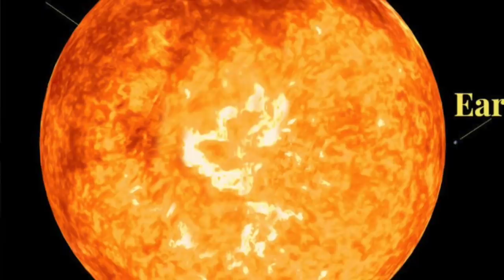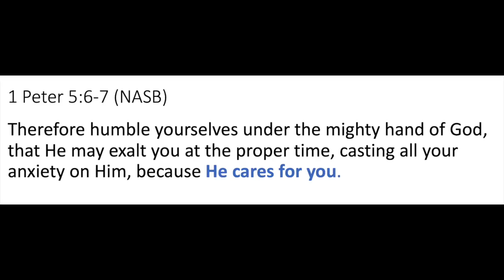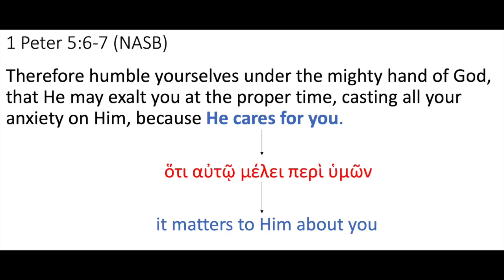It Matters to Him: A Devotional From 1 Peter 5:7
Dr. Jason Lisle is an astrophysicist and is founder of The Biblical Science Institute. He is not only a brilliant scientist but also a Christian committed to the inerrancy of scripture and a young earth. He has some excellent resources available at his He is a great guy to boot! Very humble. I enthusiastically commend him and his ministry to you.